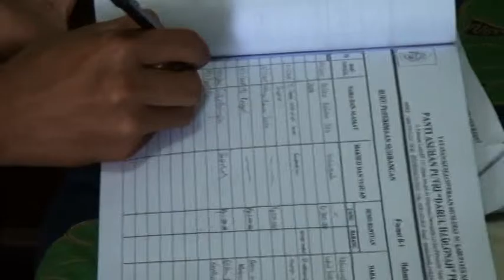Osis SMKN 2 Purwokerto memberikan zakat fitrah ke panti asuhan Darul Hadlonah